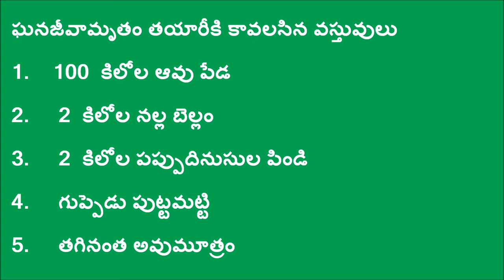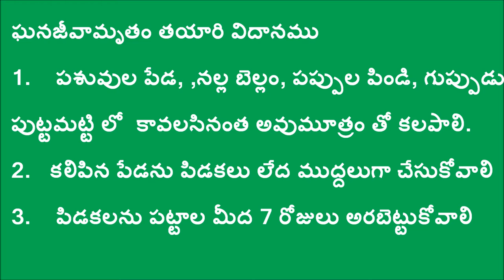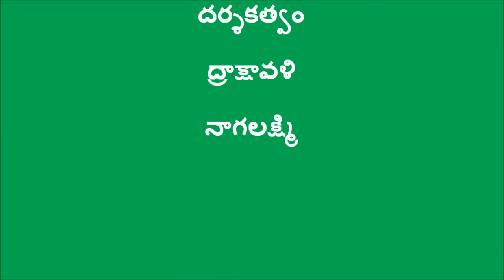Preparation of Ghanajeevamutam_Digitalgreen&DoAg-AP_Guntur_A.P